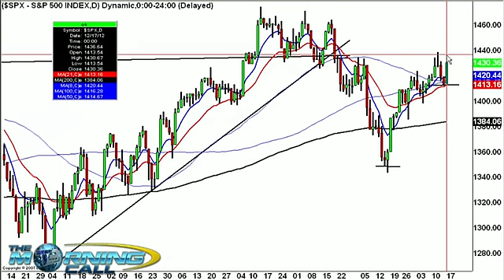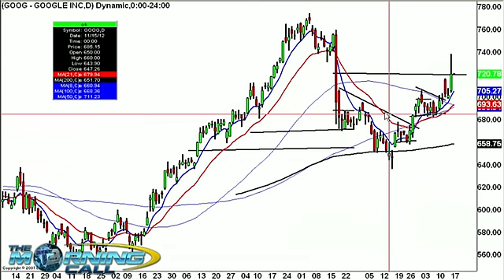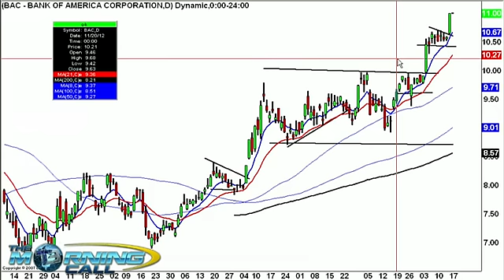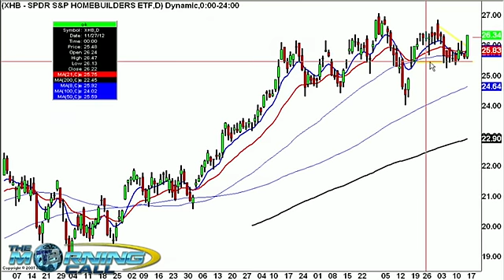Banks Rally As Washington Backs Away From Cliff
Scott Redler, the Chief Strategist for T3Live.com, and Brittany Umar of TheStreet talk about how the market is reacting to news of a possible fiscal cliff compromise in Washington and how high-tech stocks, banks and homebuilders are doing.